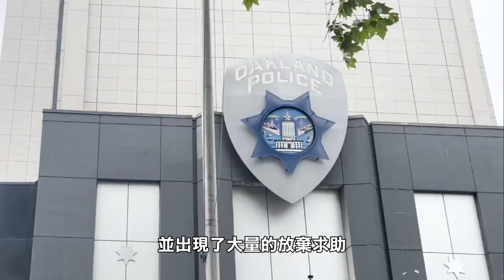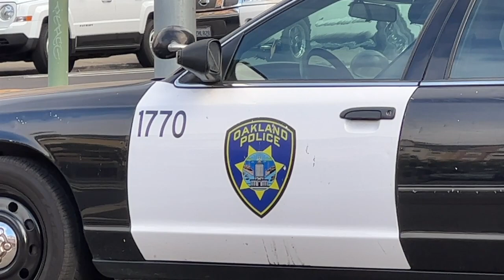【天下新聞】北加州: 屋崙市長盛桃發表首次城市現況演講 一系列政策望改善治安 NorCal: Oakland Mayor Pledge to Community Well-being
屋崙市長盛桃今天發表了她首次的城市狀況演講，她提及到犯罪率上升、無家可歸、可負擔房屋、社區的清潔衛生以及經濟前景等問題。

屋崙市長盛桃表示:「我想告訴你我聽到你的聲音，我同意你的觀點。而我們都在這裡，屋崙市將與你同在。我知道我們還有工作要做，但只有大家齊心協力才能做到這一點。」

還有就是屋崙正面對的問題是自盛桃二月解僱LeRonne Armstrong以來，該市的警察局局長職位一直處於空缺狀態。以及上個月，屋崙的911系統癱瘓了30個小時，並出現了大量的「放棄求助」。即是民眾在撥打911尋求幫助時，在未能得到回應之前便掛斷了電話。

屋崙市長盛桃表示:「我想非常明確地說，社區安全仍然是我身為市長的首要任務。」

有見及此，盛桃概述了屋崙政府在未來一年將會重點關注以下五個事項。包括招募新的911調度員的同時保留資深調度員以及更換過時的調度系統、增加新的社區大使和攝像頭以加強假日期間的公共安全、安裝300個全新的自動車牌辨識系統(ALPR)以更快地收集證據、搜查並辨識車輛、透過安裝攝像頭來實施車速限制和加強交通安全、以及加強停火行動以減少社區暴力。

屋崙的犯罪數量與一年前相比普遍上升，當中包括暴力犯罪增加了21%、搶劫案和入室竊盜案分別增加34%和38%。兇殺案則減少了2%。